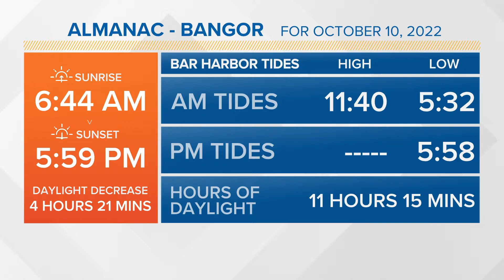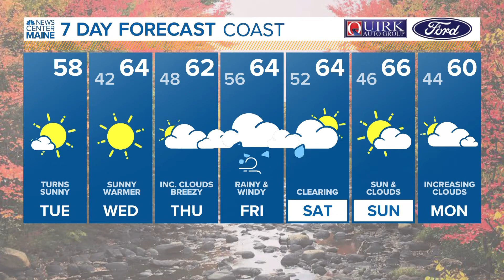NEWS CENTER Maine Weather Video Forecast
NEWS CENTER Maine Weather Video Forecast: UPDATE Tuesday, October 11, 2022. 6:30 am